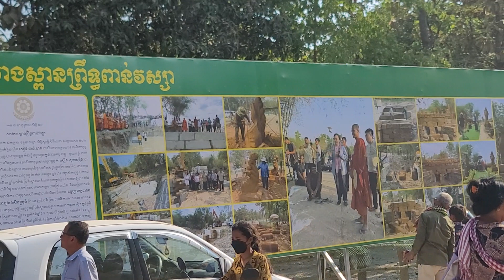រាល់កម្មវិធីម្តងៗមនុស្សច្រើនណាស់ព្រះអង្គចន្ទមុន្នី ព្រះធម្មវនវាសីចន្ទមុន្នី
សូមស្វាគមន៍មកកាន់channelរបស់ខ្ញុំនិងសូមអរគុណទៅដល់ពុកម៉ែមាមីងបងប្អូនទាំងអស់ដែលតែងគ្រាំទ្រវីឌីអូរបស់ខ្ញុំ។
-ឆានែលនេះធ្វើឡើងដើម្បីចែករំលែក វប្បធម៌ ប្រពៃណី
ប្រាសាទ
ប្រវត្តិសាស្ត្រ
ចំណេះដឹងព័ត៌មានថ្មីៗ
សូមបងប្អូនជួយSubcribe Comments ដើម្បីទទួលបានVideoថ្មីៗ